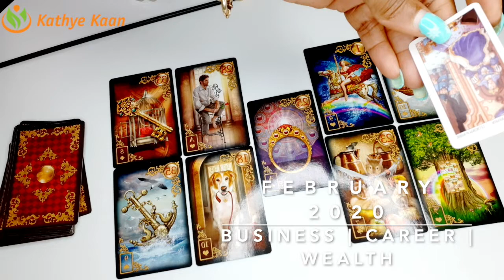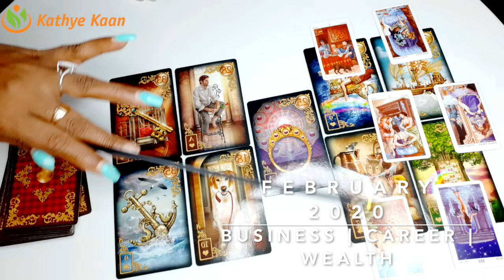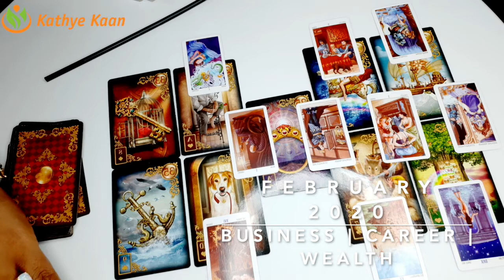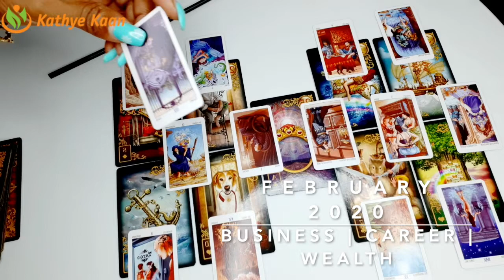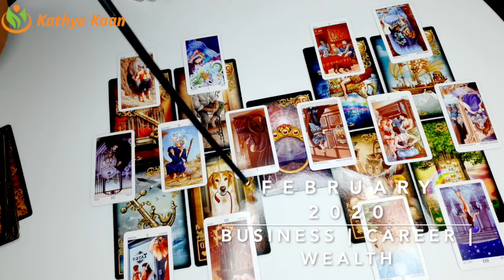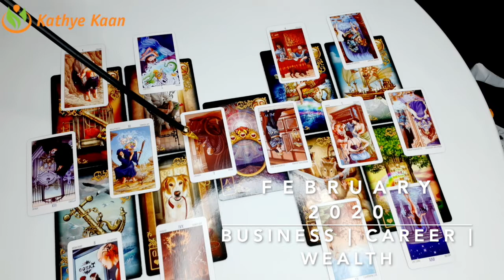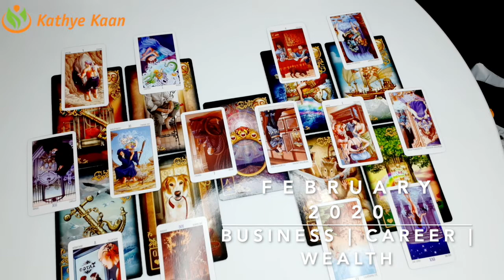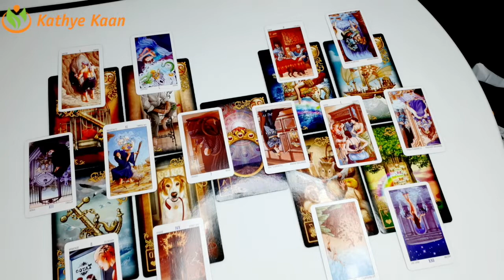GEMINI FEBRUARY 2020 BI-MONTHLY🍀🍀🍀BUSINESS CAREER FINANCE WEALTH READING🌈💫🌟BY KATHYE KAAN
Why book a Quantum Healing consult or Spiritual session?